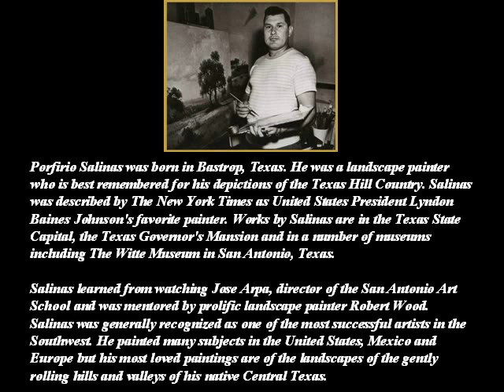PORFIRIO SALINAS - 1911 - 1973 - AMERICAN PAINTER - A C -